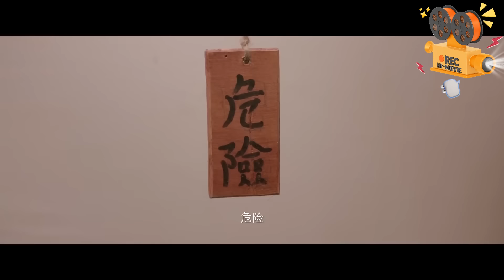《奇门密探》The Miracle Spy 王晶最新喜剧电影捧腹来袭 巨型螳螂袭击皇宫众人爆笑求生【FULL】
🎥电影简介🎥
奇门派和五毒派为江湖两大门派。两大门派为了“皇家龙种花落谁家”而各施其法，误打误撞地揭发了企图让皇帝（陈浩民饰）得不到子嗣而待其驾崩后坐上皇位的皇叔的阴谋。皇叔派出潜伏在皇后（胡然）身边的五毒派弟子秀明（甄淇饰）试图毒害皇嗣，而秀明却阴险狡猾另有企图，对皇叔并不忠心，趁机为己谋私利。反而奇门派的多美（邱意浓饰），为人善良，大大咧咧，总是乐从天降，化险为夷，更对权势亳不留恋，倾心于英俊勇猛的萌笨直男侍卫太阳（何浩文饰），二人合力化解皇叔之乱，不恋名利，欢天喜地浪迹天涯。

【观影吧】：更多精彩中国电影一网打尽！
《狙击之王》The Sniper 大嫂徐冬冬身材劲爆性感夺魂 顶级狙击手疯狂对狙枪枪致命！

《封神榜决战万仙阵》The First Myth Clash of Gods 姜子牙受命开封神榜 申公豹率妖拦路混战！

《白蛇：情劫》White Snake 许仙与白娘子经历百年情缘 但闺蜜小青与白素贞才是真爱？